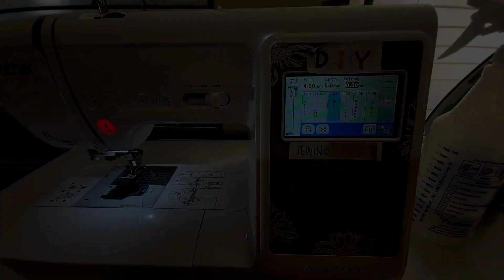DIY ZIPPER POUCH WITH RUFFLES SEWING TUTORIAL|EASIEST ZIPPER POUCH TO MAKE|DIY SEWING CRAFTS